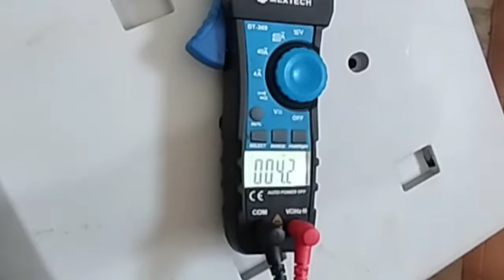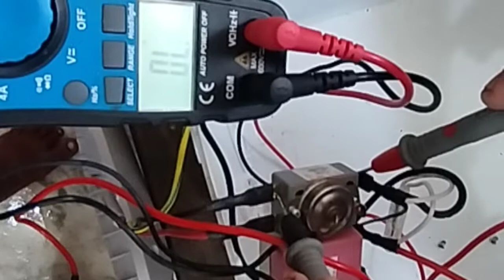Haier Water Heater | Water Heater Repair Haier | Technical Hulchal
Haier water heater repring
water heater tripping problem

This video  haier water heater how to repair and tripping problem solved and haier water geyser body opening prosscs

visit my second chanal

others channel

your quear